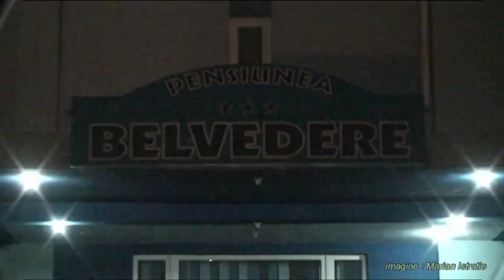majorat Alin Istrate.VOB